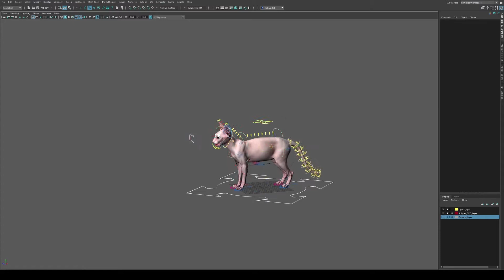Sphynx Cat Rig & Animation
Quick overview of rig and animations for 3D product Sphynx Cat Animated.